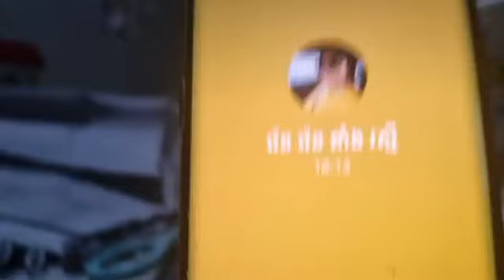តើរដ្ឋាភិបាល និងប្រជាពលរដ្ឋខ្មែរ មានកាតព្វកិច្ចសំខាន់ៗអ្វីខ្លះចំពោះការការពារជាតិ? ធ្វើដោយរបៀបណា?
បនរធានបទ៖ យុទ្ធសាស្ត្រជួយជាតិខ្មែរ
(ភាគទី២៣៤០)
ថ្ងៃ ព្រហស្បតិ៍ ១ កើត ខែ មគិសិរ ឆ្នាំ ថោះ បញ្ចស័ក ពុទ្ធសករាជ ២៥៦៧ ត្រូវថ្ងៃទី ១២ ខែ មករា ឆ្នាំ ២០២៤
ទំព័រហ្វេសបុក/  សន្ធិសញ្ញាសន្តិភាពទីក្រុងប៉ារីស៍ស្ដីពីកម្ពុជា
ទាក់ទងស្នើសុំសៀវភៅ /
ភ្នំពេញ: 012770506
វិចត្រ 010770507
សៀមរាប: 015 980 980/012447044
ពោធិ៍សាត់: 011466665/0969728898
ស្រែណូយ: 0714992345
សូមទាញយកឯកសារ កិច្ចព្រមព្រៀងនេះតាមរយៈ៖
១. សូមអានឯកសារនេះ ជាភាសាខ្មែរ (ច្បាប់ដើម ជារូបថត)
២.សូមអានឯកសារនេះ ជា ៥ភាសា ឆ្លាស់គ្នា អង់គ្លេស បារាំង ចិន រូស្ស៊ី និង ភាសាខ្មែរ ចាប់ពី ទំពរ័ ២៧ ដល់ ៣០៦ ពី អង្គការសហប្រជាជាតិ៖
៤. សូមទាញយកច្បាប់សិទ្ធិមនុស្ស​កម្ពុជា៖
 សន្ធិសញ្ញាសន្តិភាពទីក្រុងប៉ារីស៍ស្ដីពីកម្ពុជា បន្តរផ្សាយឡើងវិញ